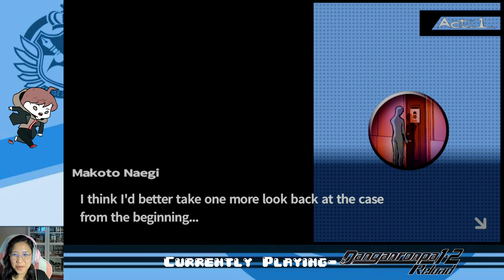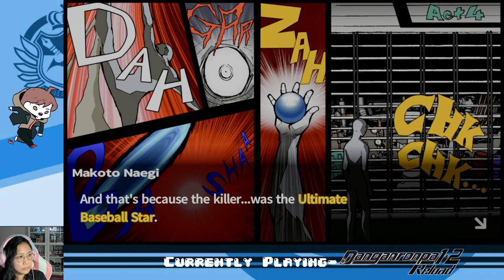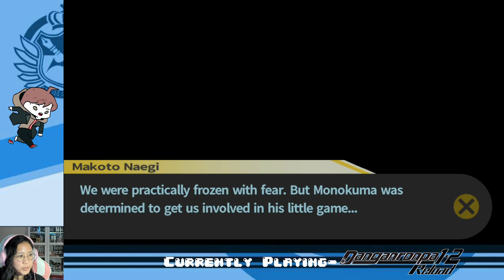Ep. 03- First Trial | Danganronpa 1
Why is there so much stuff to do during the trial

Stay toasty :)